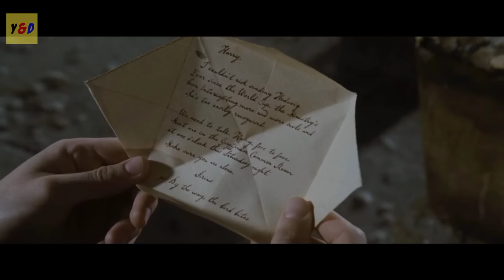Bangkitnya Penyihir Kegelapan - ALUR CERITA FILM Harry Potter And The Goblet Of Fire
Hallo guys di video kali ini saya akan Me Rangkum Seluruh Alur Cerita Film Harry Potter And The Goblet Of Fire yang dirilis pada tahun 2005. Disutradarai oleh Mike Newell dan diproduksi oleh Warner Bros. Film ini dibintangi kembali oleh Daniel Radcliffe sebagai Harry Potter,Rupert Grint sebagai Ronald Weasley,Emma Watson sebagai Hermaioni Granger dan masih banyak aktor keren lainnya.

Pada tahun keempatnya di Hogwarts, Harry dijebak untuk berkompetisi dalam Turnamen Triwizard. Namun, ia harus bersaing dengan para penyihir senior dan juga menghadapi berbagai makhluk magis berbahaya.